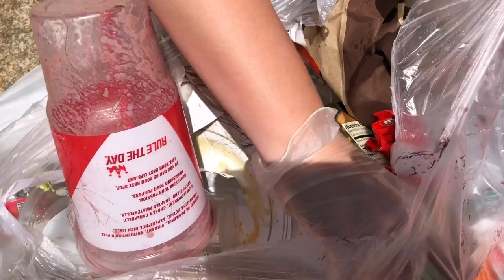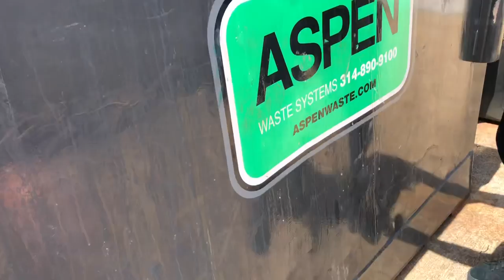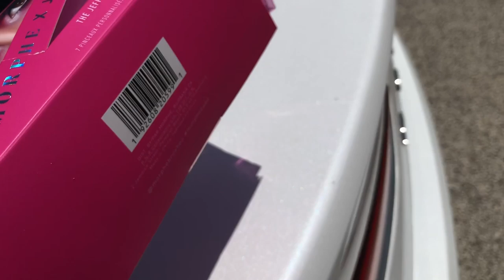WE FOUND THE JEFFREE STAR X MORPHE BRUSHES WHILE ULTA DUMPSTER DIVING! ($1000 HAUL)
Hey guys! We've been meaning to upload this video for months, but we unfortunately lost the footage of us getting the foundation out of the dumpster. It was still a great haul and video, and we're glad its finally out!

If you're reading this, comment "Star Raccoon"!